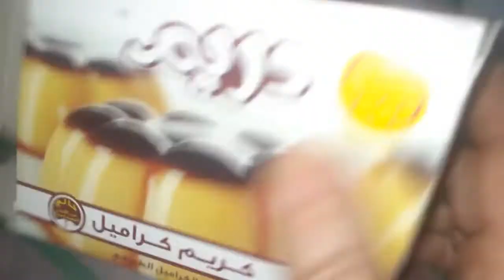ضيفى المعلقة دى وخلى الكراميل شكل تانى رووعة شوفى حطينا اى كمان @ayahabib167 كريم كراميل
مطبخ نوجاوبناتها
كريم كراميل بمكون اضافى يخلى طعمة تحففة
صوص كراميل